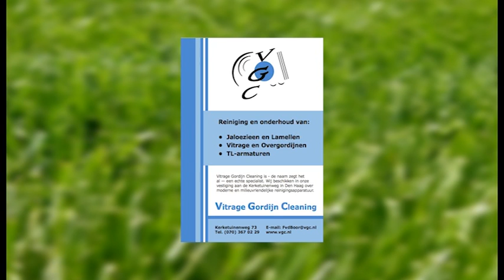Haaglanden Voetbal Totaal Aflevering 6 (19-09-2012)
Haaglanden Voetbal Totaal Aflevering 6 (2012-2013)
Uitzenddatum: 19 september 2012
Zender: Regio TV Infothuis
Herhaald: iedere woensdag vanaf 6 uur en daarna ieder uur